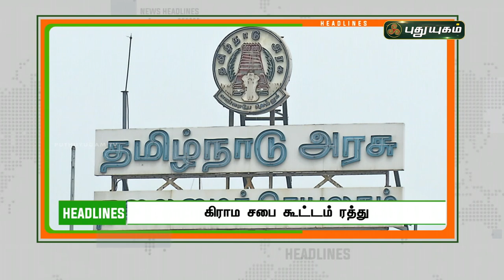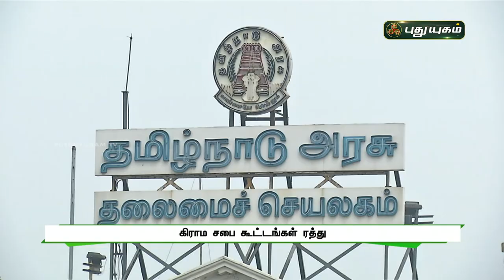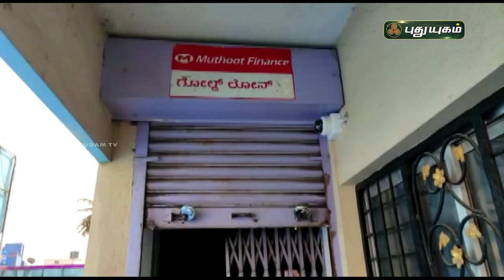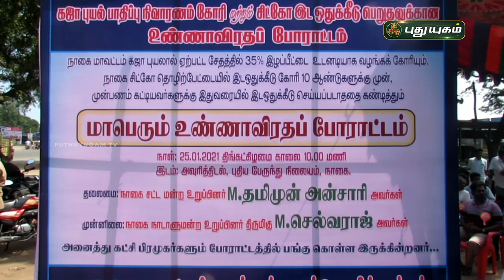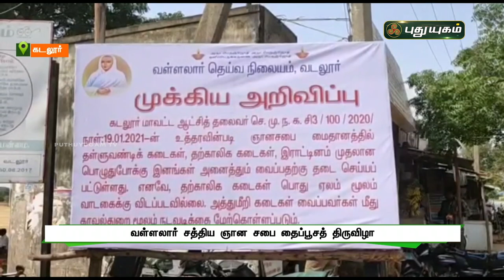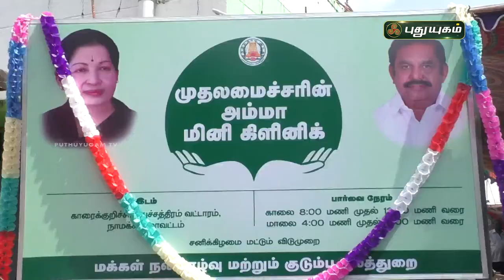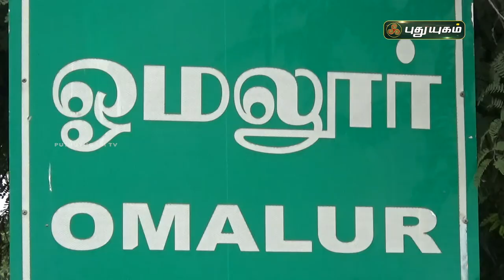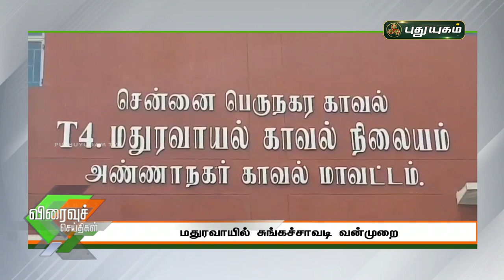புதுயுகம் செய்திகள் | 10 AM News | 26-01-2021| Puthuyugam News | PuthuyugamTV